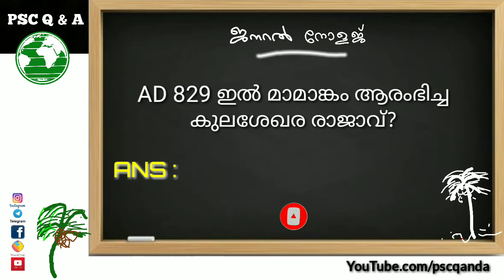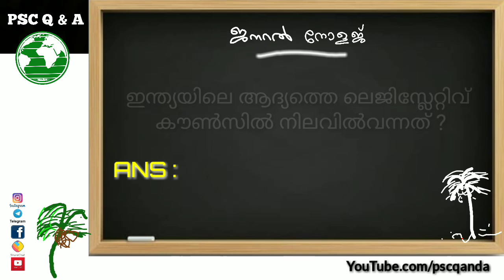കേരള ചരത്രത്തിലൂടെ..| psc general knowledge questions and answers | psc class